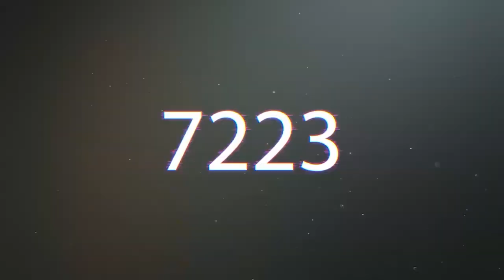PES 2021 | Jock_86 VS BOT-M5RF - PES LEAGUE / He's a Torino F.C. club pro.